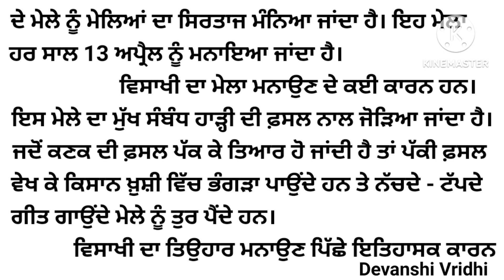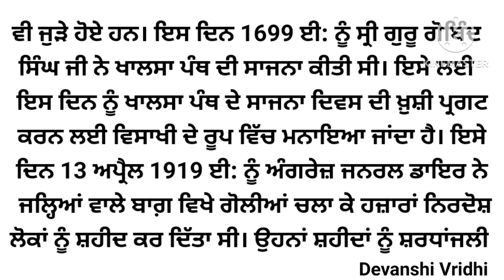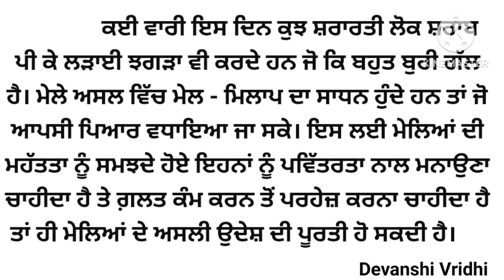Baisakhi lekh in punjabi/Essay on Vaisakhi in punjabi/essay on Baisakhi in punjabi/ਵਿਸਾਖੀ ਤੇ ਲੇਖ